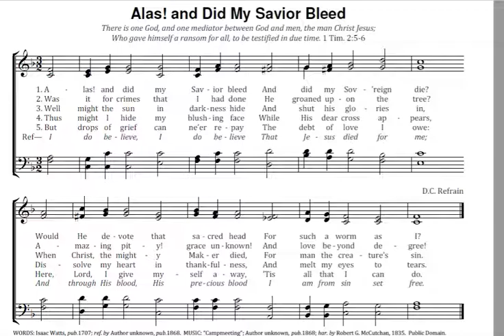Alas and Did My Savior Bleed Key F